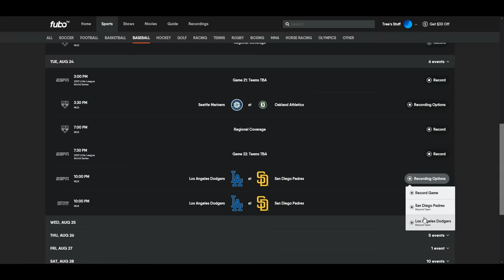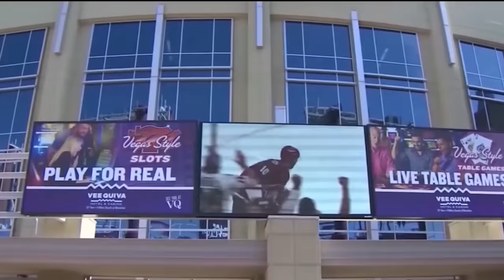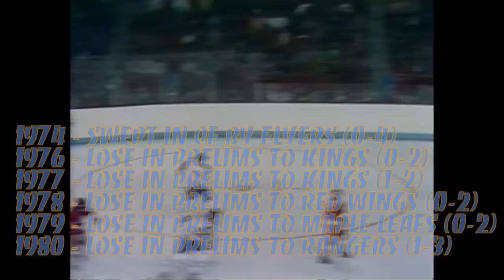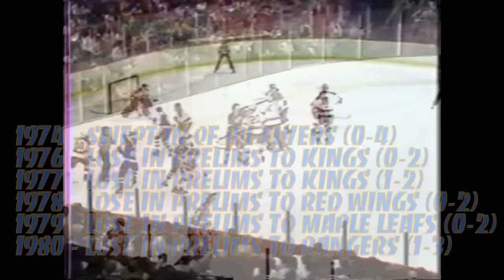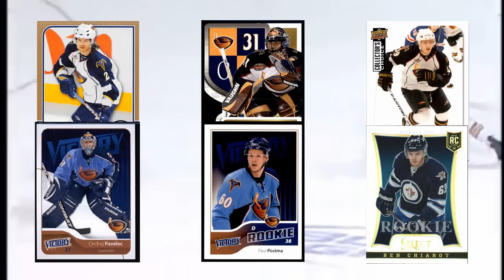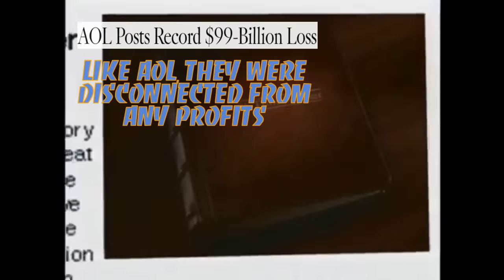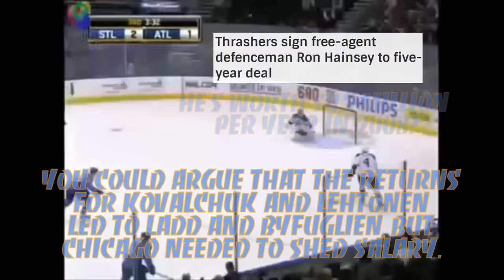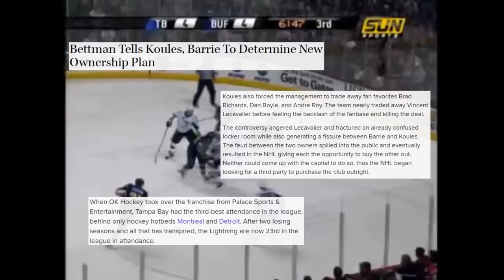Thrashed: An Atlanta Hockey Story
The Arizona Coyotes venture in Glendale has been a literal money pit: Tens of millions of dollars lost by the Coyotes, the NHL, and the city of Glendale over years of futility and arguments. After long struggling to find footing, Glendale is booting the Coyotes out of their city after next year. The potential of them moving (again) is very real, but in this situation, I think it's best to revisit the last team that moved in the NHL: The Atlanta Thrashers.

In 1999, there was optimism for hockey in Atlanta: Their first team in the Flames had fizzled out, but things were different this time. Yes, they were quite different. This video will explain why; and perhaps help us understand that the Thrashers never had a chance in the first place, due to the team, ownership, and the NHL itself.